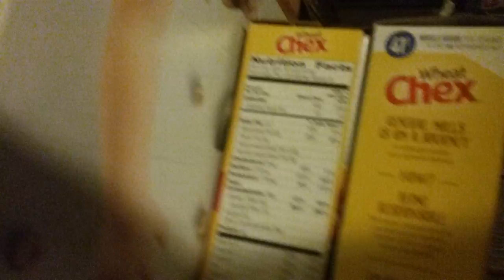Another part to the house tour